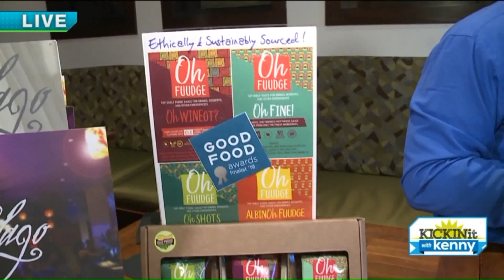Kenny gets a taste of what to expect at Chocolate Fest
The 2nd annual Chocolate Fest will be held Saturday, March 9, at Lago East Bank